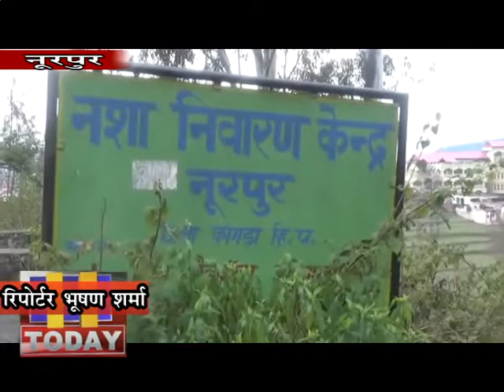22 JAN N 11 यूथ आफ नूरपुर अगेंस्ट ड्रग्स की टीम ने नूरपुर के नशा निवारण केंद्र का निरिक्षण किया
यूथ आफ नूरपुर  अगेंस्ट ड्रग्स की टीम ने नूरपुर के नशा निवारण केंद्र का निरिक्षण किया नूरपुर का नशा निवारण केंद्र सफेद हाथी सावित हो रहा हे नशा निवारण केंद्र में स्टाफ नही हे जब इसके बारे में जानकारी हासिल की तो पता चला की स्टाफ की सेलरी न मात्र हे नशा निवारण केंद्र में मात्र तीन लोगो का स्टाफ हे जिसमे एक फार्मासिस्ट,एक कोंसलर व् एक सफाई कर्मचारी कार्यरत हे